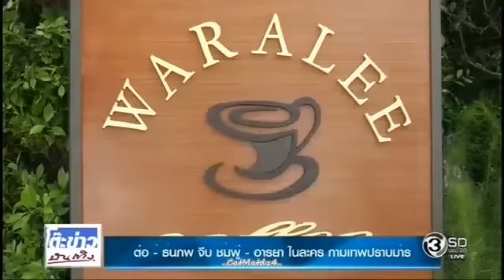The Cupids ตอน กามเทพปราบมาร ต่อจีบชมพู่ ชวนใช้ชีวิต Slow Life - TKBT 2016.12.14